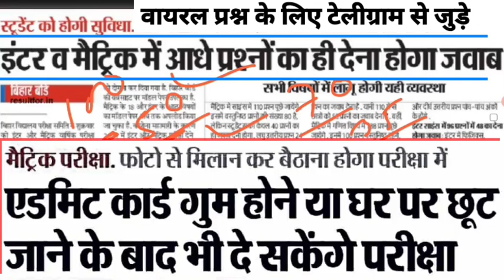बल्ले- बल्ले- इंटर, मैट्रिक परीक्षा में छूट 2022 बिहार बोर्ड | Bihar Board Inter Matric Exam 2022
मैट्रीक, इंटर 2022 परीक्षा के लिए सम्पूर्ण तैयारी इस
ऐप और वेवसाइट से करें |
इस ऐप्प पर Live टेस्ट, Live Quise टेस्ट, मॉडल पेपर्स  और सम्पूर्ण study मेटीरियल उपलब्ध हैं |